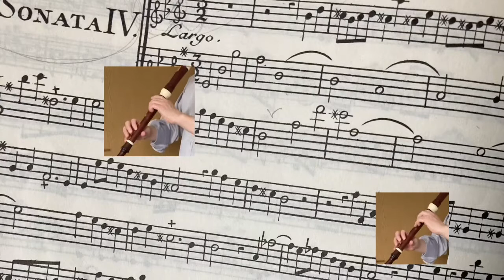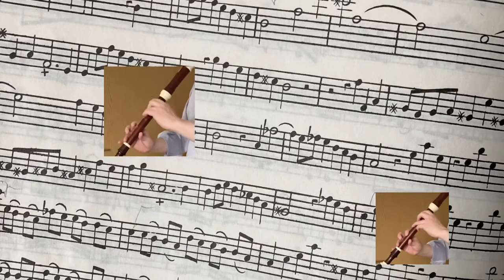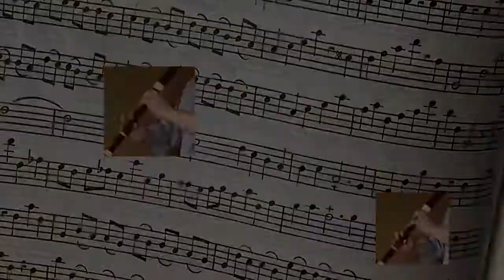Telemann. 6 Sonatas for two treble recorders TWV40:101 Largo テレマン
6 Sonatas for two treble recorders
TWV40:101 Largo in g-minor
By Georg Philipp Telemann

Played by Kenjiro Hibi （Japan）

My free application can only edit up to 2 minutes and 30 seconds.

G.Ph.テレマン
2本のアルトリコーダーのためのソナタ
4-1 ラルゴ（ト短調）

Manuscript

Japanese Recorder player
Kenjiro Hibi
日比健治郎（ひびけんじろう）

この動画は、バロック時代の作品を中心に、リコーダー愛好家と友人のために彼が自らiPhone で録画したものです。特に、リコーダーを吹きたくても外出できない方々にお楽しみいただければありがたく思います。彼の魅力的な演奏はきっと貴方をとりこにすることでしょう。
どなたでもお聴きいただけます。

All of those videos are played by Kenjiro Hibi for his students and friends. Specially for recorder enthusiasts who can't go out due to illness. It is mainly recorded with baroque music on iPhone. His extraordinary musicality will resonate with you.
Anyone can listen.  Thank you.